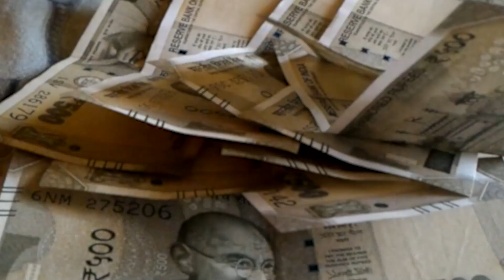पुलिस ने मंदिर में कराई प्रेमी प्रेमिका की शादी...छपरा में प्रेम प्रसंग का मामला..!